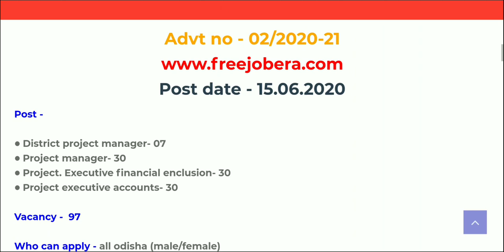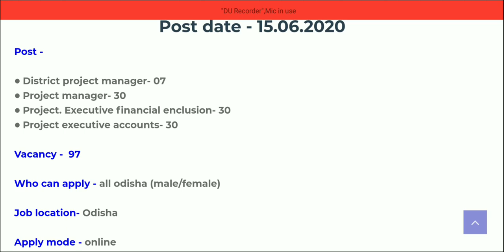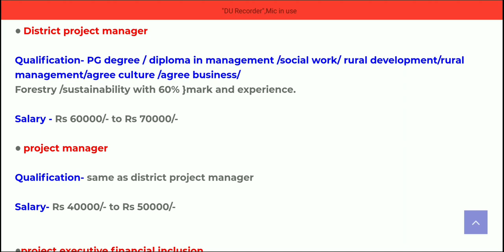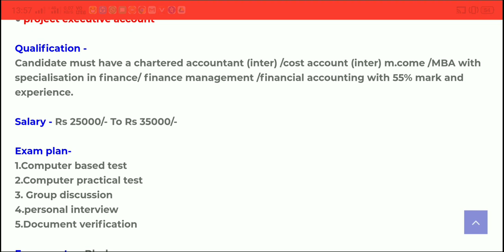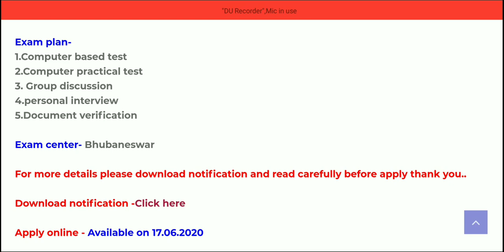Olm recruitment 2020 Latest govt job updates odisha job details Odisha Govt Job 2023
odishajobreporter,
fmmanoj,
odisha job reporter,
odisha job,
odisha job info,
ics tips,
odia space,
fm manoj,
laxmidhar sir,
govt jobs,